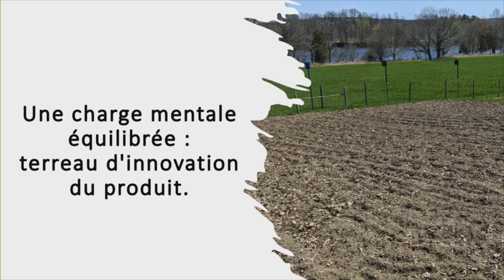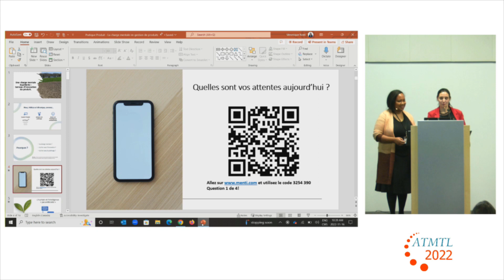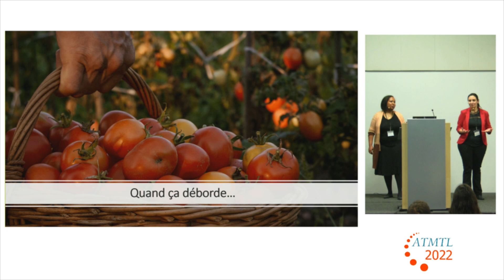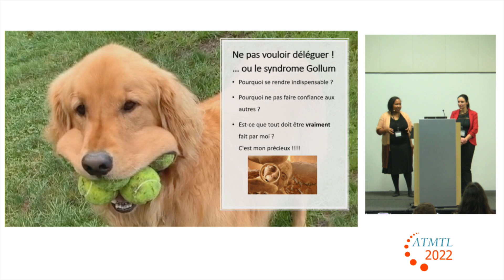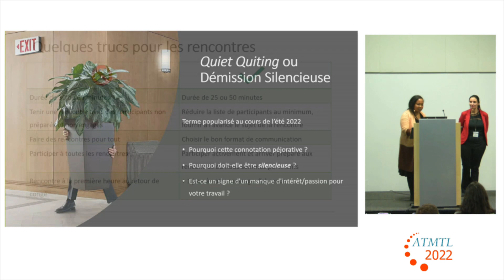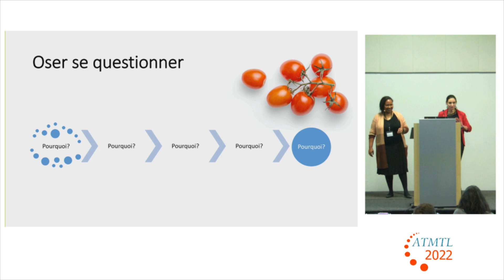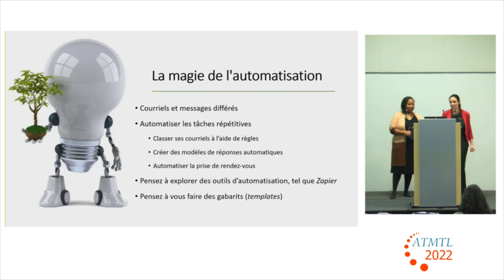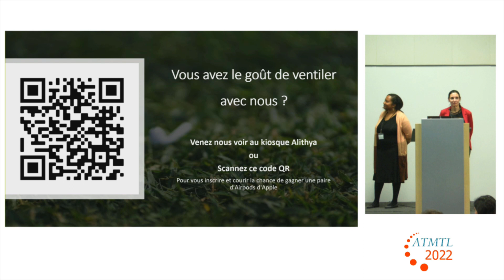Une charge mentale équilibrée : terreau d'innovation du produit. | Véronique Noël Mélissa Henriquez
Notre cerveau doit être entretenu telle la terre d’un jardin, sans quoi les éléments permettant aux idées d’émerger et fleurir s’épuisent. En gestion de produits ou dans tout autre rôle, le rythme effréné, les horaires surchargés et le changement de contexte constant, entre autres choses, peuvent nous empêcher de garder le cap sur notre mission. Lors de notre présentation, nous vous aiderons à reconnaitre ces situations qui drainent votre créativité et nous vous partagerons également quelques trucs et astuces pour tendre vers cette charge mentale équilibrée garante d'innovation.

VERONIQUE NOEL
Véronique Noël est une coach principale de produit travaillant dans le domaine du développement logiciel et gestion de produit, au sein d’environnements Agile, depuis près de 20 ans.

En tant que coach de produit chez Alithya, elle remplit autant des rôles de propriétaire de produit (PO) que de gestionnaire de produit (PM). De plus, elle consacre du temps à l’encadrement (« coaching ») de PO et/ou de PM juniors, ou de tout membre de l’équipe produit ayant besoin de « coaching » pour une situation particulière. Par ce rôle, elle est témoin de l'évolution des humains partageant la même passion pour la gestion de produits. Elle fait également partie de l’équipe de formation dispensant les formations liées à la gestion des produits.

MÉLISSA HENRIQUEZ
Coach Produit au sein de la pratique produit Alithya, Mélissa compte près de 15 ans d'expérience en développement de produits technologiques. À ce titre, elle accompagne aujourd'hui des entreprises et des collaborateurs dans leurs problématiques et stratégies produits, et donne également des formations sur les outils et méthodes liés à la gestion de produits.

Cette conférence a été enregistrée dans le cadre de l'événement Agile Tour Montréal.

Suis-nous pour ne rien rater de notre actualité !😃🔔